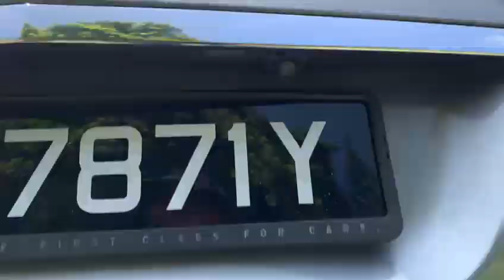Mercedes Benz E250 R17 LED Push Button Start Sedan 2013 Silver - SNM7871Y